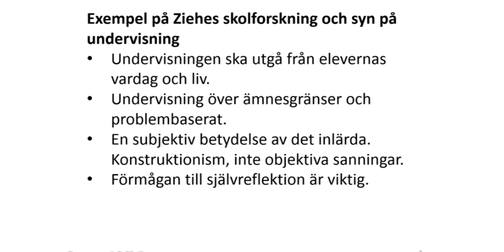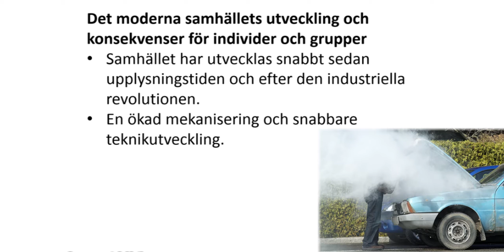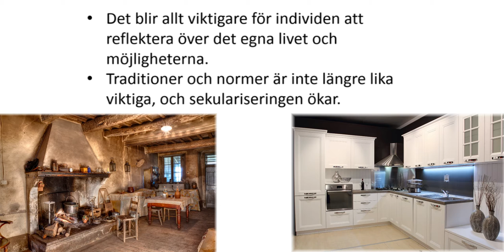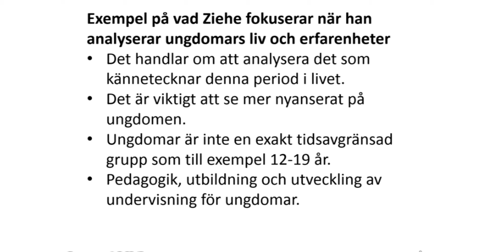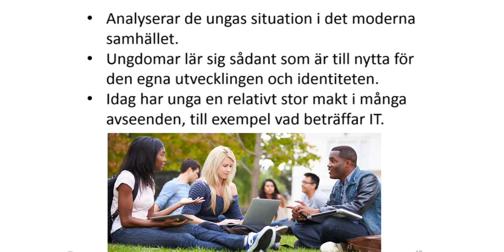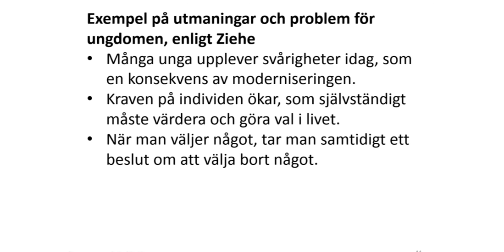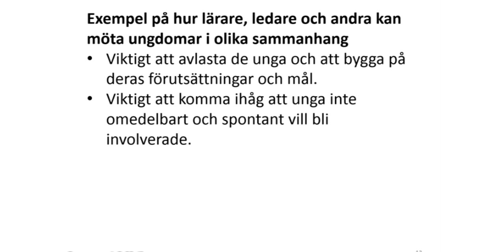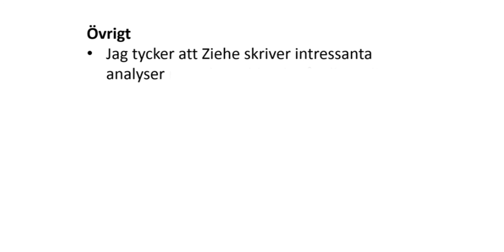Övergripande om Thomas Ziehe teorier (ungdom, modernitet, kulturell frigörelse, pedagogik)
En introducerande föreläsning om utbildningssociologen Thomas Ziehes teorier och begrepp.